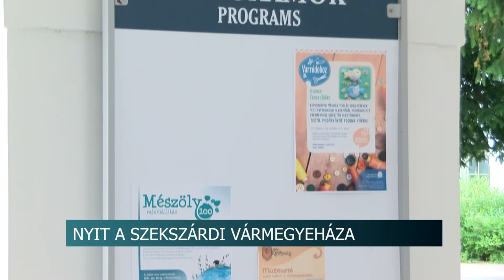20210609 hirado Varmegye haza nyitas